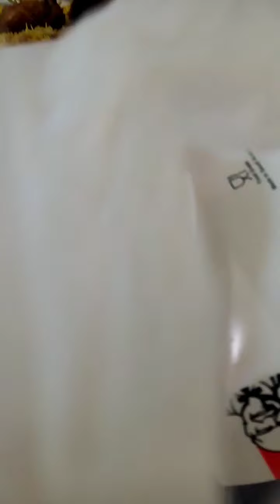ofwlifestory :nagluto kami pancit celebration sa birthday namin n simply macie with KFC